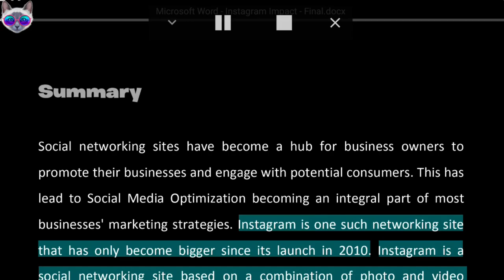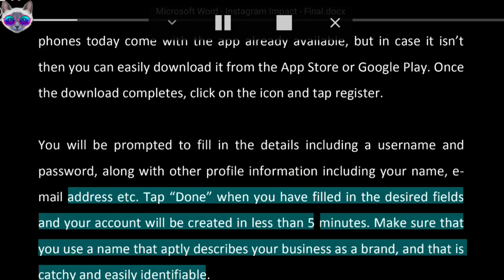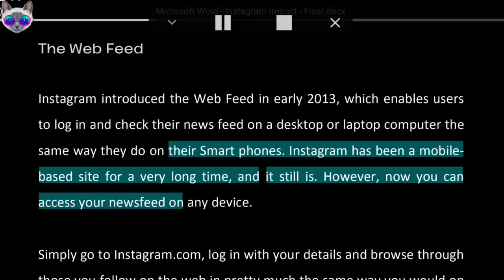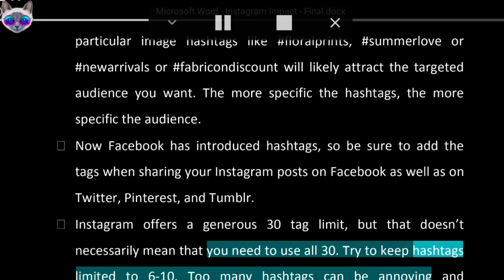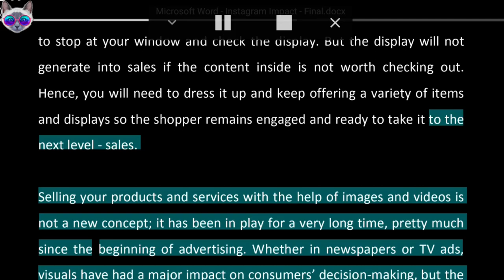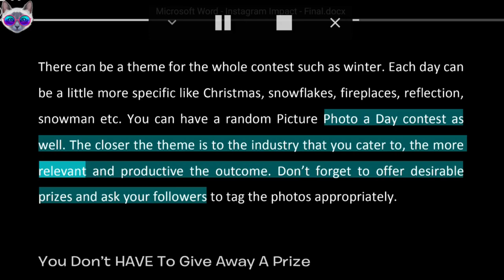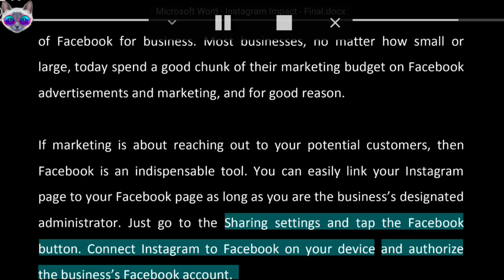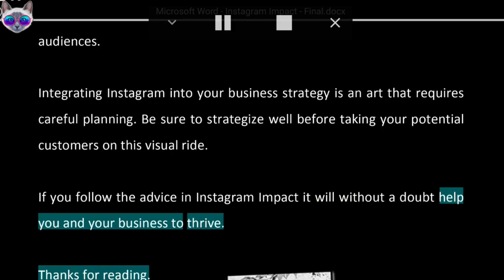Instagram Impact Audio Book